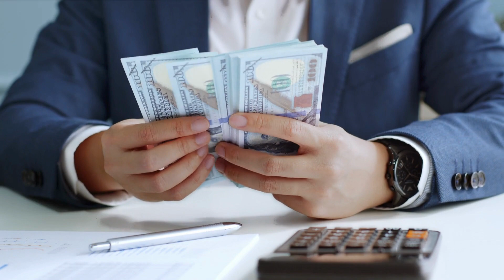Meet the man who makes 90,000 monthly from selling vegetables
Ever wondered how much and how you could farm vegetables. Learn from this story.